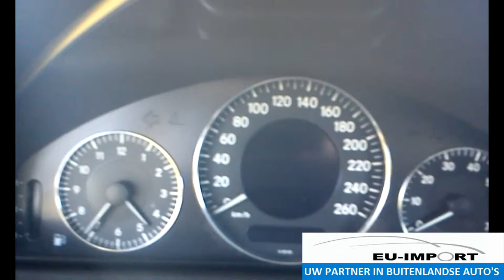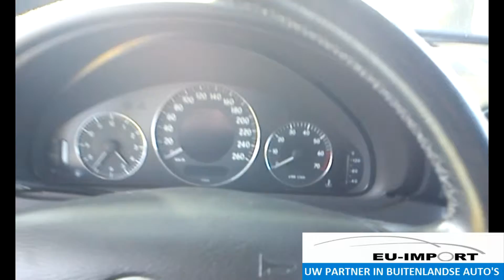Auto Importeren Duitsland Mercedes-Benz CLK 240